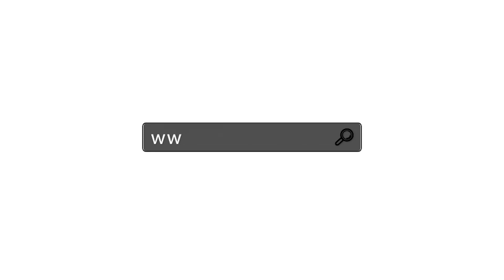«ԷՊՈԴԵՔՍ»/"ЭПОДЕКС"/"EPODEX"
Էպօքսիդային խեժի ներմուծում: Էպօքսիդային հատակների պատրաստում / Import of epoxy resins. Making epoxy floors / Импорт эпоксидных смол. Устройство эпоксидных полов /
Spyur.am/epodex